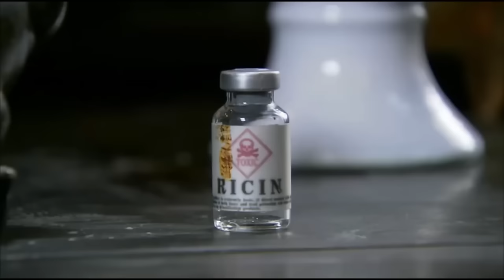MUTLISUB【若如初相见/A Love Never Lost 】▶EP 01💋 狸猫换太子🌹美貌大小姐沦为茶花女💘千里寻仇🌹二少爷手刃生母💐一对痴情男女的血海深仇🤳刘恺威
剧名Name：若如初相见/A Love Never Lost
主演Cast：刘恺威 杨幂#
剧情简介： 狸猫换太子🌹美貌大小姐沦为茶花女💘千里寻仇🌹二少爷手刃生母💐一对痴情男女的血海深仇🤳